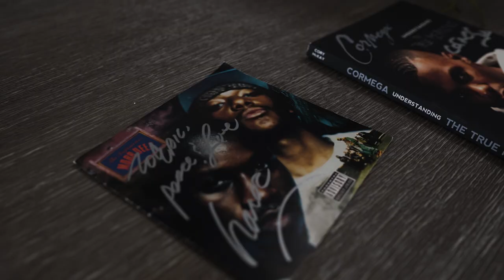Memorial Day Weekend with Mobb Deep Havoc & Cormega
Memorial Weekend with Mobb Deep Havoc and Cormega. Showed them around Miami, shot a music video, and ended at the one and only Hard Rock Hotel with DJ Steve Aoki performing at the day club.
Your comments mean a lot to me, so please take a second and say “Hey”.

📊Learn How to Grow, Professionalize, and Sell Your Business to Live a Life of Total Freedom (FREE TRAINING)

🔥 Get Coached by Eric.

🏠 💰 Attend my FREE TRAINING on How to Create Insane Cash Flow with Section 8 Real Estate

🏆Apply for the Inner Circle. Elite Coaching on Business, Real Estate, & Building Your Online Business

Eric Spofford is a recovered drug addict turned entrepreneur. At the age of 22, after 7 years of addiction, he changed his life completely. Today, Eric is the CEO of Spofford Enterprises where he focuses on venture capital investments, real estate development, asset-based lending, entrepreneurial coaching, and continuing his advocacy and philanthropic efforts for people affected by addiction and their children.